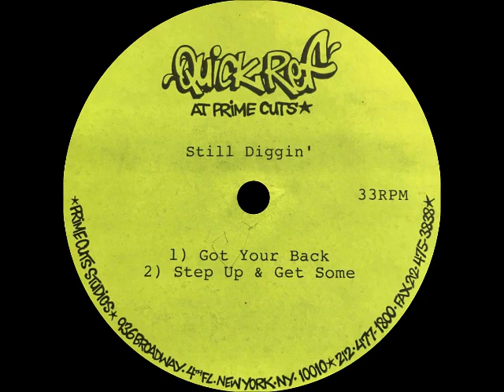Silky Black - Step Up & Get Some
Still Diggin' Productions
(Uncredited):Showbiz
Got Your Back / Step Up & Get Some
1994